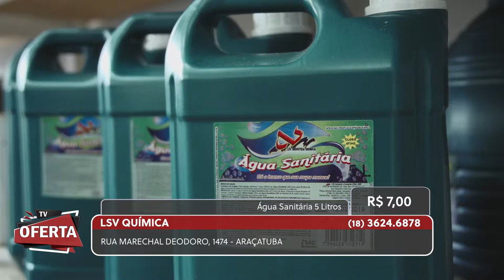LSV QUIMICA no TV Oferta